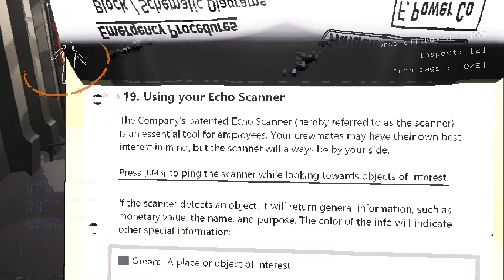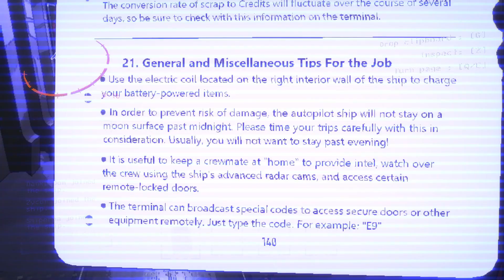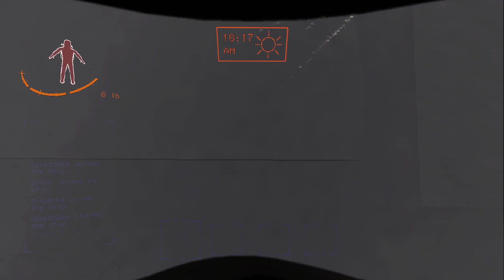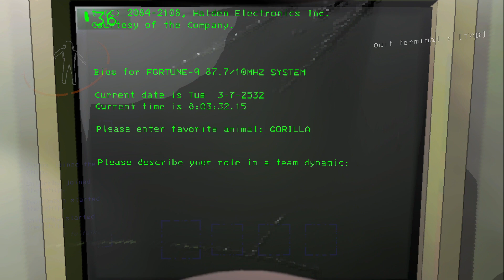Can I put in my two weeks?... | Lethal Company Part 1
Lethal Company
I don't gotta give one you have seen it all over insta or tiktok, I still will tho cause why not the game in this video is a multiplayer horror game where you work for an entity called the company and you sell sell sell so you don't get fired and not in a very kind way